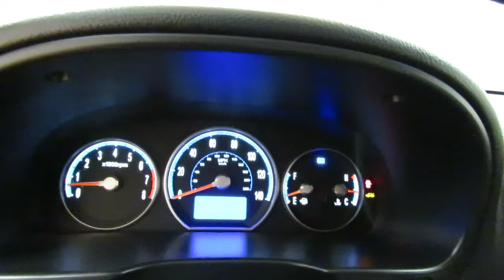2009 Hyundai Santa Fe GLS AWD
Stock: 286253

2009 Hyundai Santa Fe GLS AWD
Car Vision is honored to present a wonderful example of pure vehicle design... this 2009 Hyundai Santa Fe GLS AWD only has 65,421 miles on it and could potentially be the vehicle of your dreams!

Rest assured with your purchase of this pre-owned Hyundai Santa Fe GLS AWD. Because a CARFAX BuyBack Guarantee is included, you have built-in peace of mind to drive off the lot confidently. Enjoy an extra level of confidence when purchasing this Hyundai Santa Fe GLS AWD, it's a CARFAX One-Owner. The CARFAX report shows everything you need to know to confidently make your pre-owned purchase.

Gone are the days of SUVs being the size of a tank and handling like one. This Hyundai Santa Fe is a perfect example of how SUVs have evolved into vehicles that are as refined as they are rugged. No matter the varying terrain or weather conditions, this all-wheel drive vehicle will help you reach your destination safely and securely in a well-appointed cabin with many features found on cars twice the price.

Only Car Vision could offer you a Hyundai Santa Fe with mileage this low on such a popular vehicle. Adjectives like impeccable, spotless, and immaculate can be used to describe how clean this Hyundai Santa Fe GLS AWD is, causing it to feel more like a new vehicle than a pre-owned one.

The 2009 Hyundai Santa Fe compares very favorably against the Honda CR-V and Toyota Highlander, offering a choice of V6 engines at a price point where the competition only offer 4-cylinder motors. There is plenty of safety equipment, the driving dynamics are first rate, and the interior is both nicely finished and quiet. Hyundai's warranty is one of the best in the business.